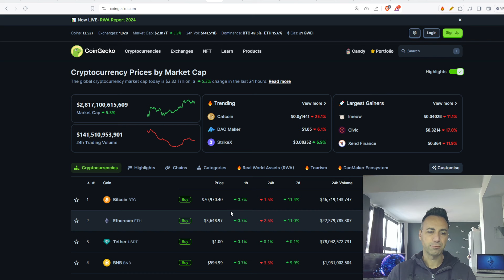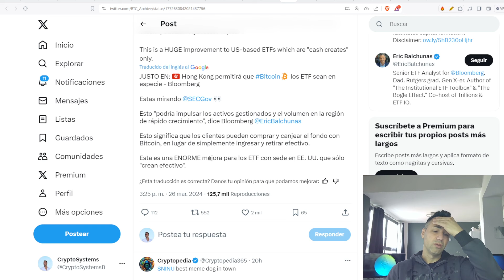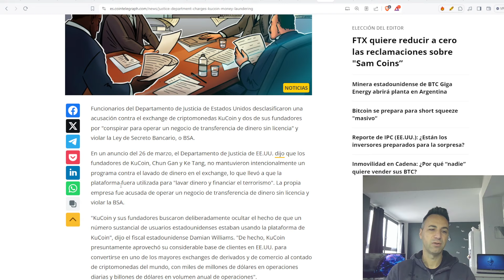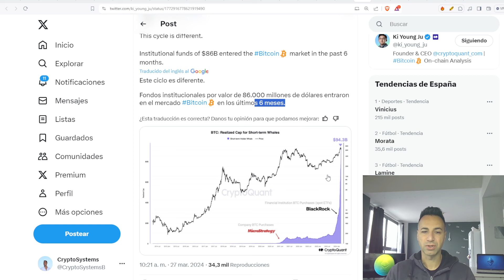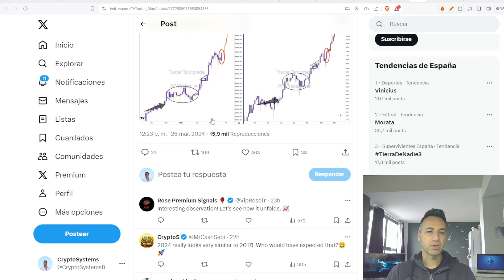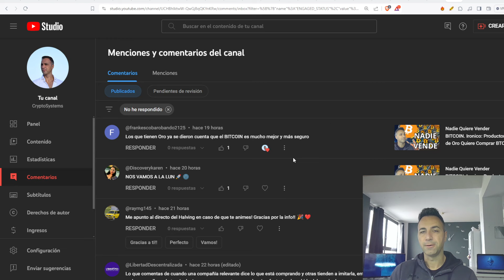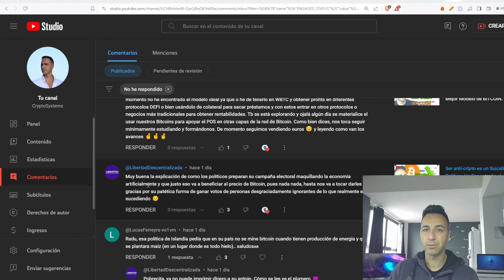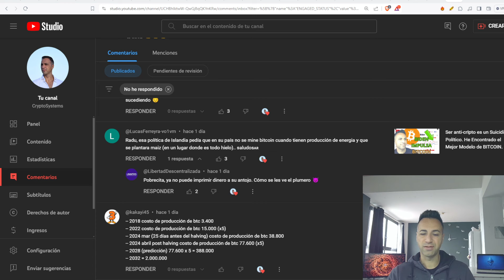Hong Kong Crea ETFs al Contado de BITCOIN en Especie. Posible Ciclo de Doble Pico en 2024-2025.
Hong Kong se quieren diferenciar de los etfs al contado de EEUU creando los suyos en especie, posible ciclo de doble pico en 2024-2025. Todo esto y mas noticias del mundo cripto. No es consejo financiero.
Toma las riendas de tu economia y finanzas. Ultimas noticias sobre Bitcoin, cryptomonedas, economía, macroeconomía, finanzas.